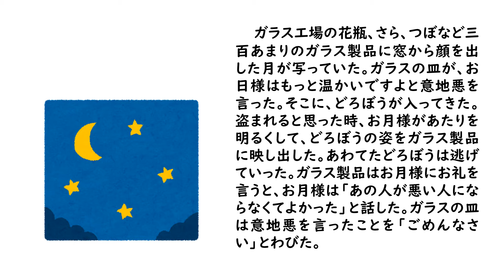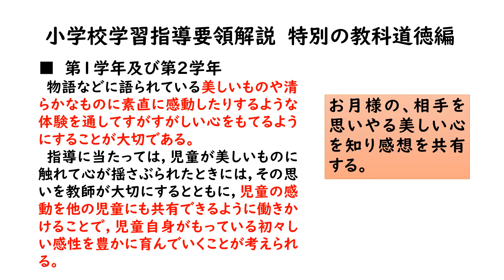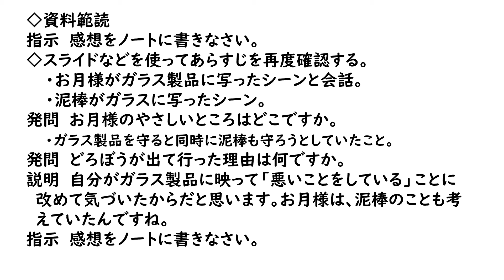２年道徳 ガラスの中のお月さま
内容項目　感動、畏敬の念